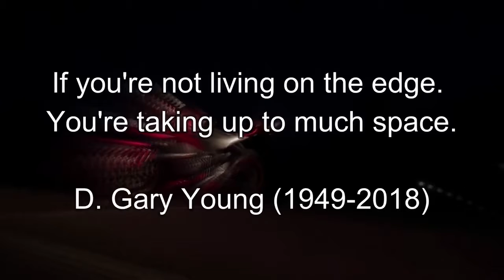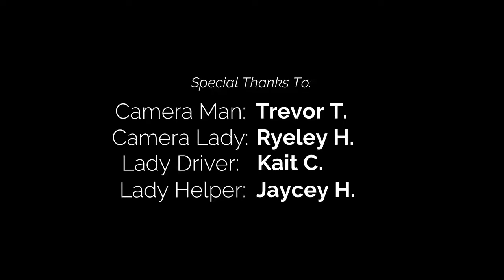Welcome To Season 3